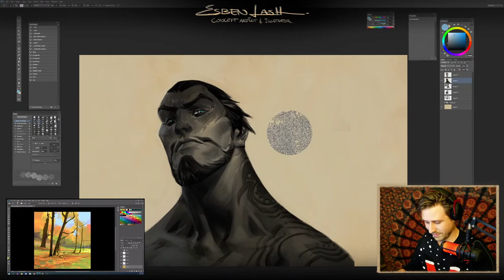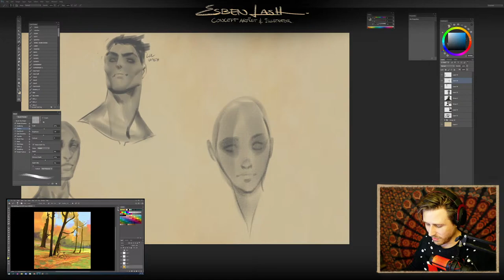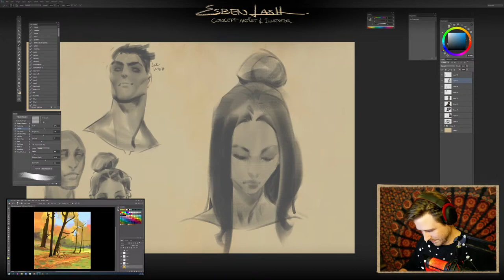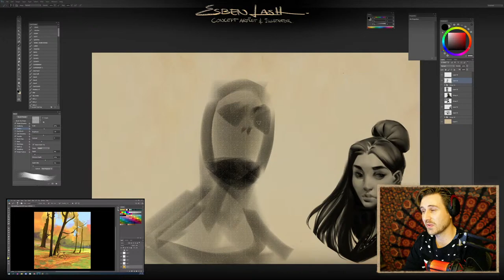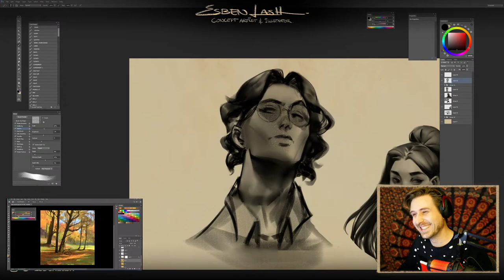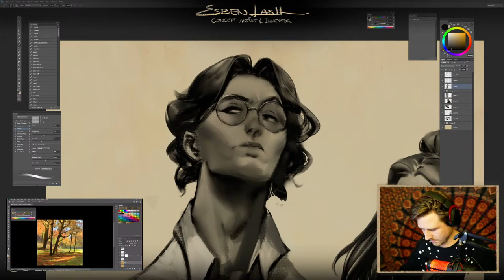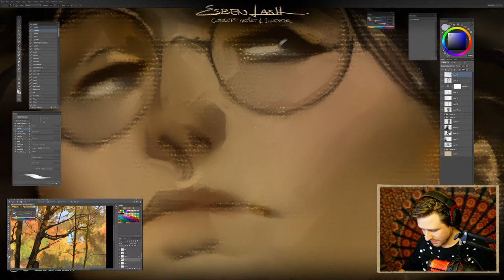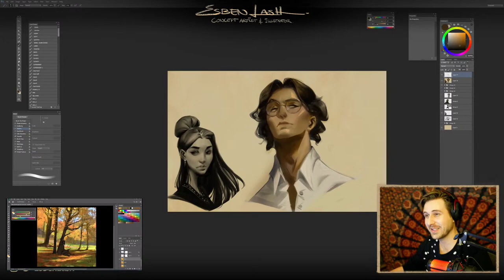Chill Christmas Stream ✨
Esben Lash Rasmussen, Freelance Sr. Artist currently working with Riot Games. Ex-Splash artist for League of Legends for 5 years.

Guest: Atey Ghailan, Founder of Envar Outsourcing Art Studio.